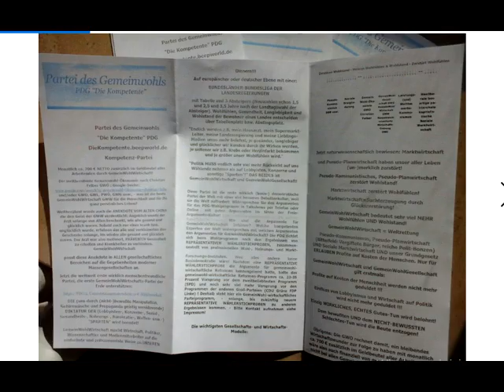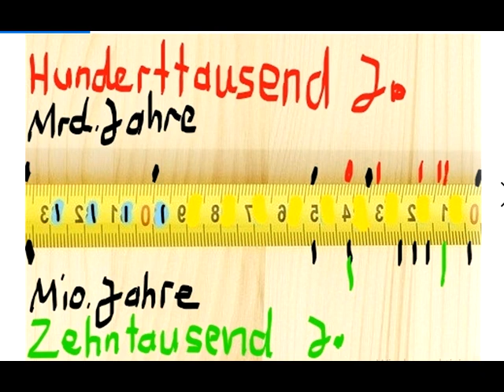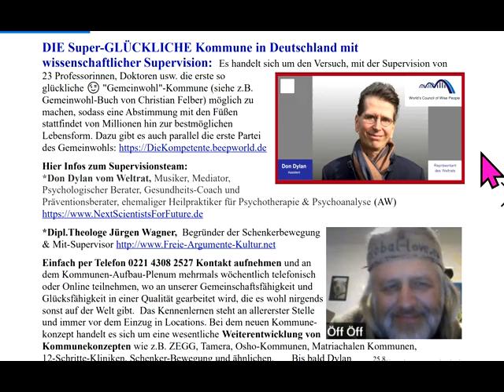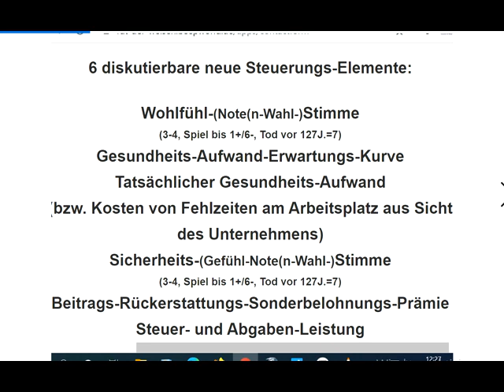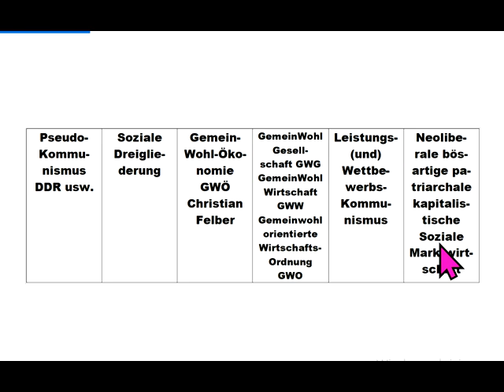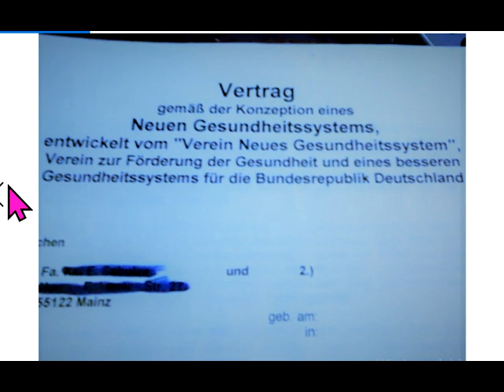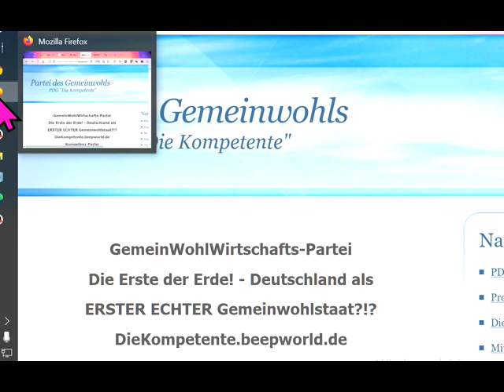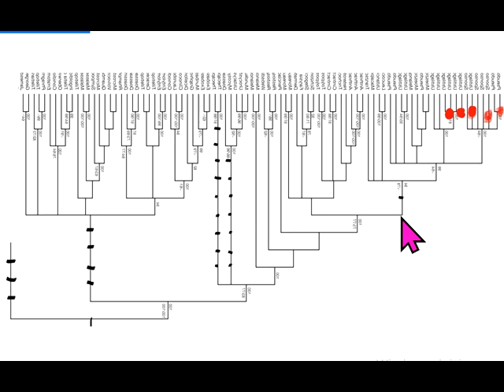Gemeinwohl-Ökonomie /-Wirtschaft/Polyamore WeiblichPolyBisexuelle Gruppenehe= UNENTBEHRLICHEKorsette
981 Sofort mitdiskutieren/mitmachen siehe Linkliste weiter unten! Unser ganzes Fernsehprogramm: Siehe die PLAYLISTS!. GWO Gemeinwohlorientierte Wirtschafts-Ordnung + Grundideen von GemeinWohl-Ökonomie Christian Felber GWÖ und GWL - allgemein: GemeinWohlWirtschaft - und MrMarxismo inspirieren neue 1. GemeinWohlWirtschafts-Partei Partei des Gemeinwohls PDG CONTRA bzw. vs. (gegen all die Verbreiter gefährlicher Irrtümer) Dr. Markus Krall Sahra Wagenknecht Hans-Werner Sinn AfD Thilo Sarrazin Ulrich Kutschera Fridays For Future Scientists For Future Extinction Rebellion XR Klimaliste Richard David Precht BGE Bedingungsloses Grundeinkommen Niko Paech Postwachstums-Ökonomie Die Wirtschaftsweisen ( Sachverständigenrat ) ifo Institut Rainer Mausfeld Greta Thunberg Ulrike Herrmann Bundeskanzler Sebastian Kurz Warren Buffett Luisa Neubauer Arnold Schwarzenegger .. ..
Bundestagswahl 2021 Grüne SPD Linke FDP CDU ÖDP Volt Freie Wähler GGB Lahnstein Götz Werner Wladimir Putin Bill Gates Jeff Bezos Mark Zuckerberg Ende Gelände Jane Fonda Barack Obama Bernie Sanders Noam Chomsky Boris Johnson Elon Musk Larry Fink Kim Jong-Un Leonardo DiCaprio Xi Jingping Bürgerrat Volksabstimmung Mehr Demokratie Bürgerversammlung Carla Reemtsma Volksentscheid Bürgerrat Degrowth Ökologisch-Demokratische Partei Cradle2Cradle ZEGG Tamera Dr. med. Rüdiger Dahlke Jörg Spitz Prof. Dr. Heiner Flassbeck Prof. Norbert Bolz Osho Bhagwan Shree Rajneesh Sexuelle Revolution Freie Liebe Bonobos Freie Sexualität bi-interessierte Frauen poly-bisexuelle Frauen polybiamore Frauen-Gruppenehe Polyamorie Polyamory polyamorös polyamourös Eso-Spiro-Guru-Psycho-Nahrungs-Ergänzungs-“Gesundheits“-Geschäft

andreas popp
wirtschaftskrise 2021
ernst wolff
max otte
mr dax
inflation 2021
florian homm
daniel stelter
michael mross
eva herman
inflation
börse
dirk pohlmann
finanzcrash
enteignung in deutschland
alice weidel
weltwirtschaftskrise 2021
norbert bolz
roland tichy
geldentwertung 2021
hyperinflation 2021
the great reset dirk müller
friedrich weik
mross michael
markus haintz
herman & popp
herman und popp
horst lüning
bodo schäfer
great reset
pleitewelle 2021
vermögenssteuer
mission money
andreas beck
markus lanz
clemens fuest
raffelhüschen
der große reset
Impfung
ernst wolf
finanznews
krisenvorsorge
pleite
dax analyse
dirk müller corona
insolvenz
silbermatze
werner
christian lindner
indiana jones silber
krypto crash
pohlmann dirk
zusammenbruch
bitcoin kaufen
claus roppel
deutschland 2021
marc faber
markus koch
matthias clemens
silber prognose

dr.krall
friedrich und weik
bargeld
heiner flassbeck
liebscher und bracht übungen
rezession
bankensterben
enteignung in deutschland 2022
eva hermann
inflation deutschland
negativzinsen
euro inflation
heiko maas
silber preis
the great reset
wundersame geldvermehrung
geldentwertung
klimawandel
robert habeck
thorsten polleit
wolff ernst
hermann popp
impfung nebenwirkung
tichys einblick
impfnebenwirkungen
wissensmanufaktur